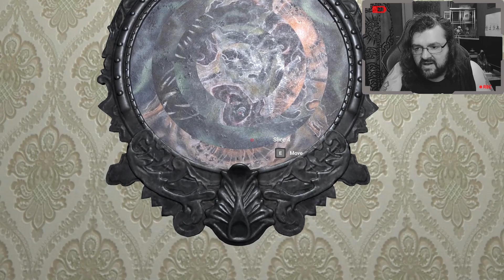In den Fängen von Kultisten - VHS Horror 💀 The Tape 📼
Willkommen bei dem Letsplay von "The Tape", einem Horror Game vom Entwickler Alex X.

Gefangen von wahnsinnigen Kultisten - Können wir entkommen und den Kreislauf durchbrechen? 😬